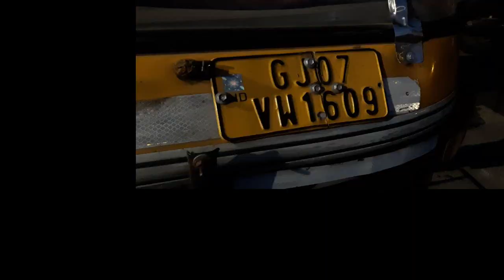આણંદ એલ.સી.બી એ ઉમરેઠમાંથી 63 હજારનો ભારતીય બનાવટનો વિદેશી દારૂ પકડ્યો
How to Make a Good video for youtube in Gujarati | tips for making youtube video |  2018

hi I'm Nimesh Goswami
well come to our youtube channel pilun news
  ઉમરેઠ તા.6
 ડાકોર- ઉમરેઠ રોડ ઉપર જાગનાથ ભાગોળના ગેટ પાસે આણંદ એલ.સી.બી એ  રેડ પાડી રૂ.63 હજારનો ભારતીય બનાવટનો વિદેશી દારૂ પકડી આ ગુનામાં પકડાયેલા આરોપીઓને ઉમરેઠ પોલીસ સ્ટેશને લાવી  તેઓ વિરુદ્ધ પ્રોહીબિશનનો ગુન્હો દાખલ કરી કાયદેસરની કાર્યવાહી કરી હતી
પોલીસ સૂત્રો પાસેથી મળતી માહિતી મુજબ આણંદ એલ.સી.બી એ મળેલ બાતમીના આધારે ઉમરેઠ -ડાકોર રોડ પાસે જાગનાથ ભાગોળ વિસ્તારમાં વોચ ગોઠવી હતી.દરમ્યાન બાતમીમાં જણાવ્યા મુજબની એક સી.એન.જી રિક્ષા જી.જે.07 વી.ડબલ્યુ ૧૬૦૯ આવતા તેને રોકી અંદર તપાસ કરતા પેસેંજર સીટ ની પાછળ બનાવેલા ભૂતિયા ખાનામાં રોયલ વ્હીસ્કી નંગ ૧૮૫,માઉન્ટ બીયર નંગ ૯૫ મળી ભારતીય બનાવટનો વિદેશી દારૂનો રૂ.૬૩ હજારનો જથ્થો મળી આવ્યો હતો,
આ કેસમાં સરકાર તરફે થી પો.કો.જયદીપસિંહ લક્ષ્મણસિંહે ફરિયાદી બની,આ કેસમાં પકડાએલા આરોપી કમલેશભાઈ ઉર્ફે કમુ પાંગળાભાઈ ડામોર રહે, સમારખા ચોકડી એકતાનગરપાસે જુપડપટ્ટી તેમજ પ્રકાશભાઈ ઉર્ફે ટીનો નાથુભાઇ મારવાડી રહે, સમારખા ચોકડી એકતા નગરપાસે જુપડપટ્ટીની અટક કરી પ્રોહિબિશન એક્ટ  મુજબ ગુન્હો રજીસ્ટર્ડ કરી આગળની તપાસ હાથ ધરી છે
dosto tmne video sari lage to sher krjo ane koment pan kri shako cho